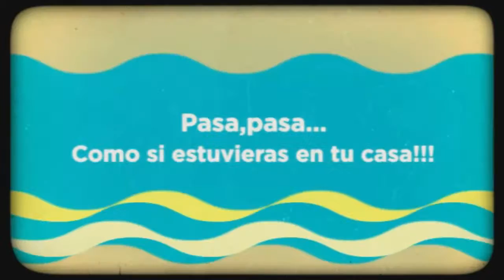STORMTROOPER MAKE UP TUTORIAL Maquillaje halloween